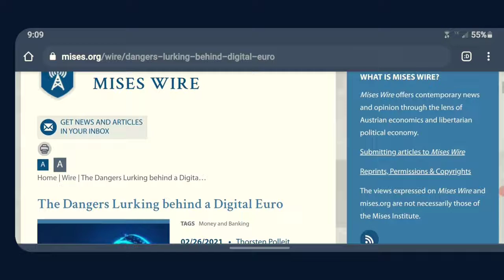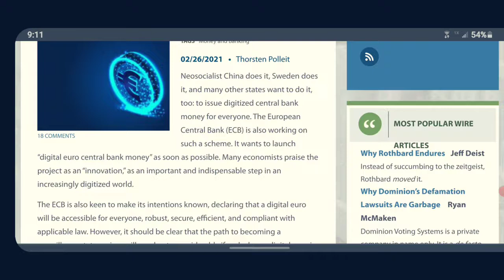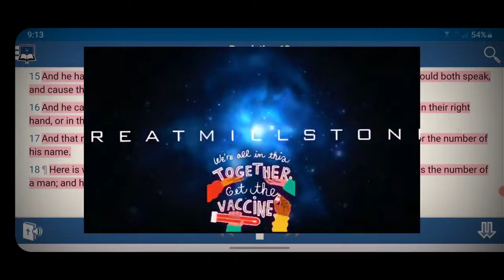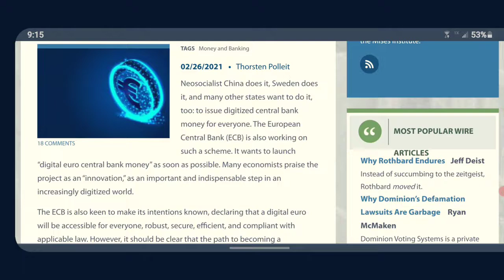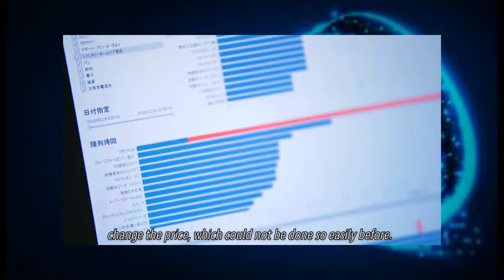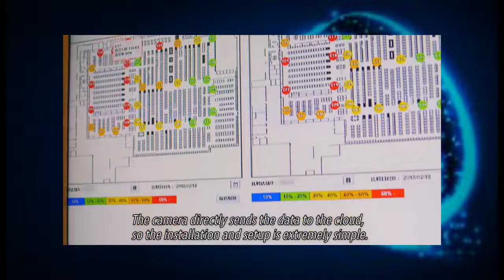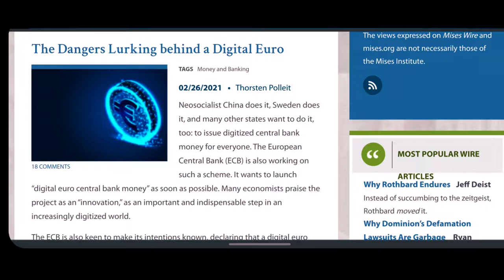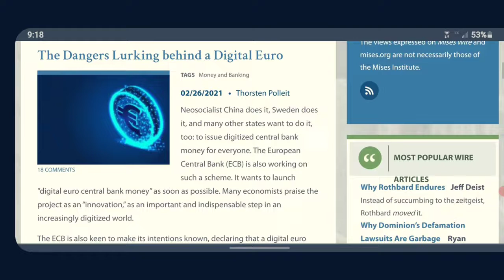European Central Bank ECB 'Digitized World' 🌍💰💱💊📱💻